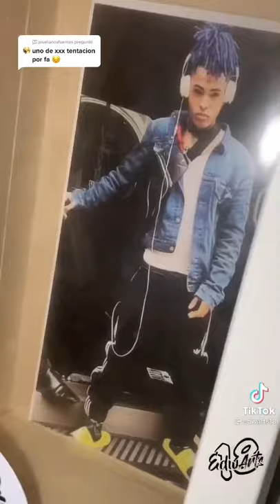Cool custom xxxtentacion funko pop